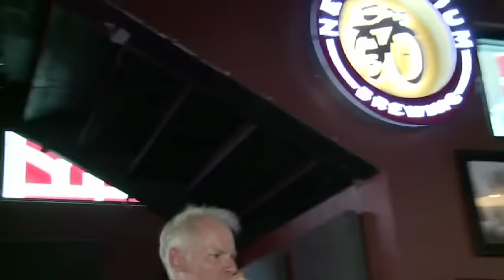harmonica player walks the room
Halfway through this video, Blues Doctors harpist/drummer Adam Gussow gets up from his drumset, leaves the bandstand, and walks into the room, mic in hand.  With Alan Gross on guitar.

Filmed at the Blind Pig Pub in Oxford, Mississippi in 2014.  Thanks to director Thierry Fournet and cameraman Patrick Schmitt for permission to use this footage.

Gussow is singing his own composition, "I Need Your Love."